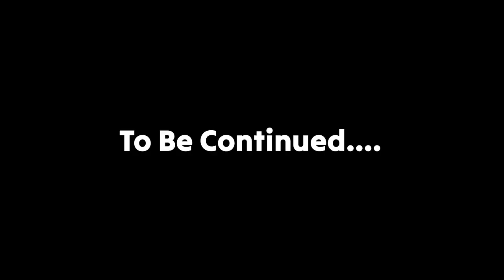Kullad | Official Video | Ark aadil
Director: Ark Aadil

Written By:- Ark Aadil Oprating Camera: Sivan Khan

Dop: Ark Aadil

Edited By: Ark Aadil

Thumbnail: Cinemafyworld

Vfx By: Ark Aadil Associate Director: Kesahy Awasthi

Cast

Ark Aadil

Vishu Mehra

Inayat Khan

Dilshad Ali

Keshav Awasthi

Riya

Sivan Khan

Soyeb Khan Bhoora

Shadab Ali

Ubaid Khan

Chandan

Abhay Rathor